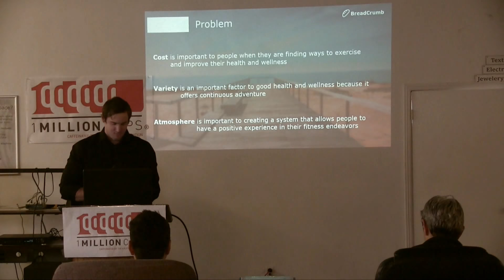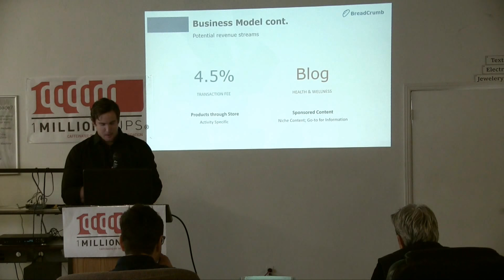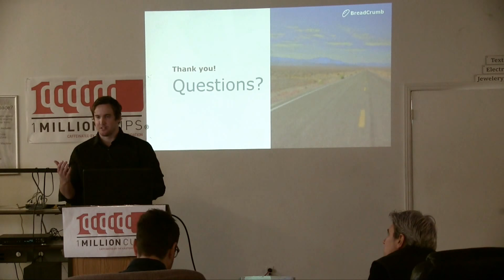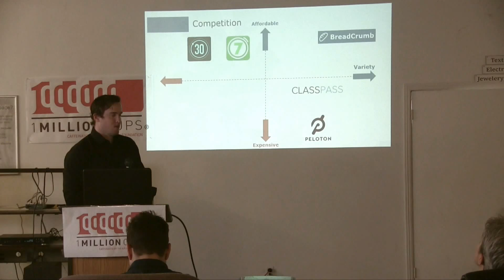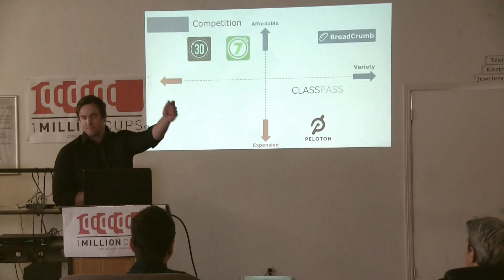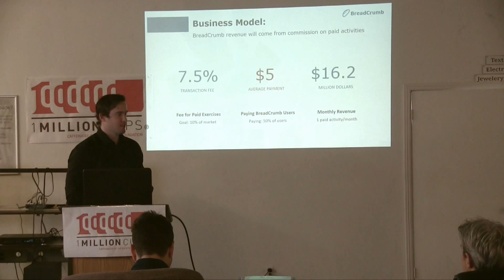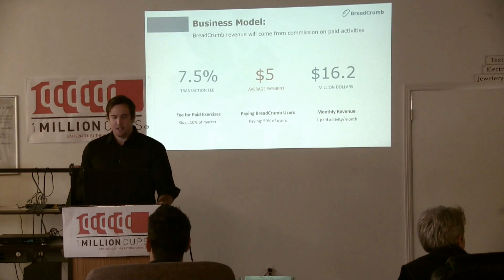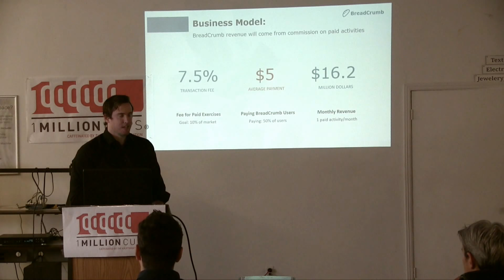1 Million Cups - Breadcrumb (1/31/18)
Breadcrumb is a mobile application that allows users to create and share unique circuits, workouts and activities and "leave breadcrumbs" for others to follow for improved wellness and adventure.
Founded Nov 23, 2017